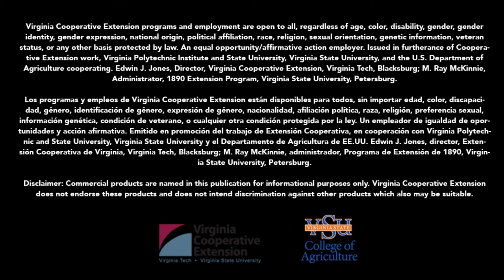Interview with Cole Berry Farm - Best advice for new berry farmers - VSU College of Agriculture